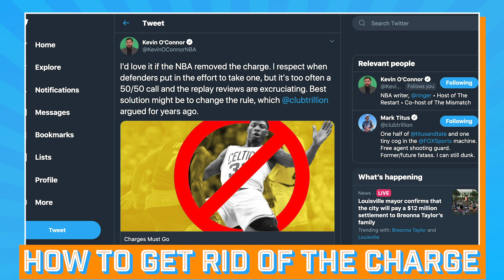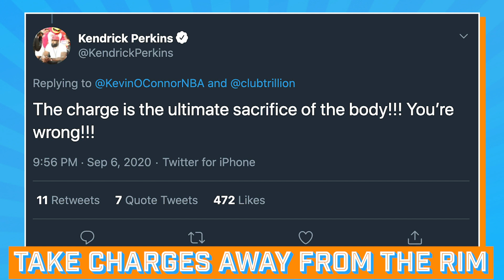Should the NBA Get Rid of Charges? | The Mismatch | The Ringer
The Ringer’s Kevin O’Connor and Chris Vernon discuss Montrezl Harrell’s disappointing defense so far in the playoffs, highlighted by him getting dunked on by Michael Porter Jr. in Game 3. Should Harrell have contested more? Why try to take a charge there? Some say the charge rule is broken, and Kevin O’Connor has an idea about how to fix it.